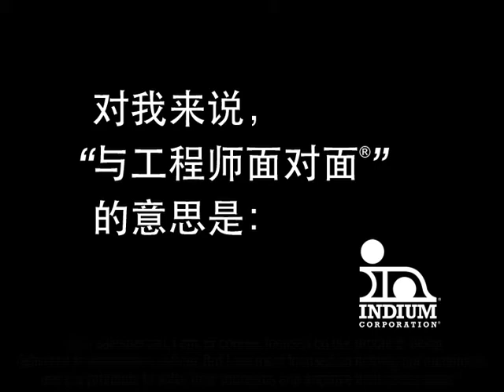对我来说, "与工程师面对面®" 的意思是: 黄婷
Indium Corporation®: 与工程师面对面®  (What "From One Engineer to Another®" means to Daisy Huang)

黄婷
销售经理